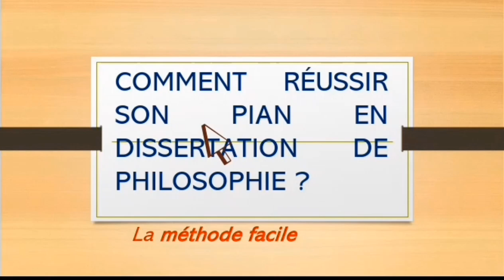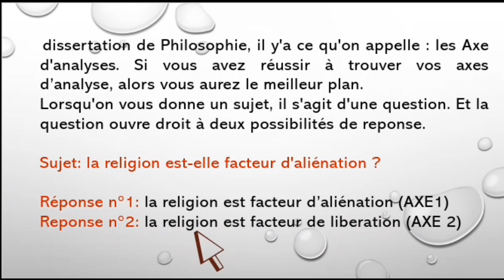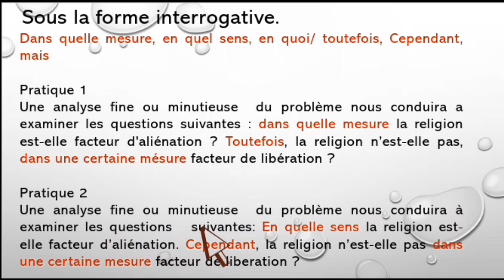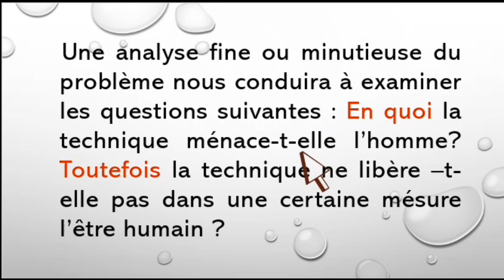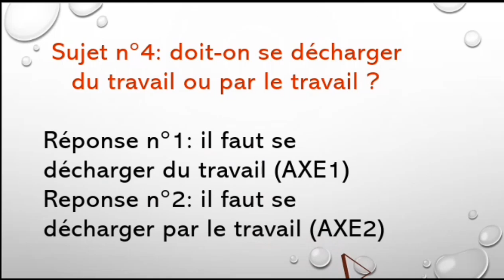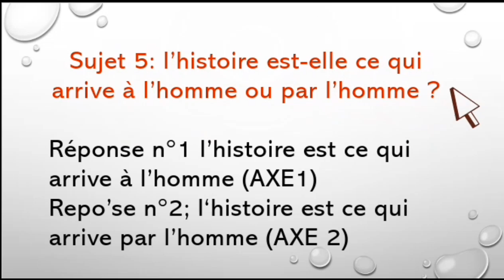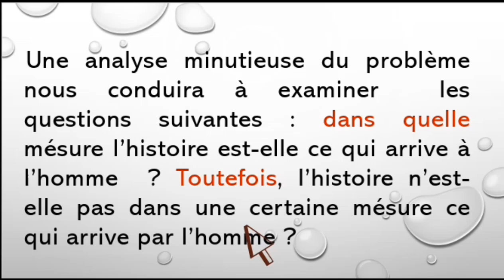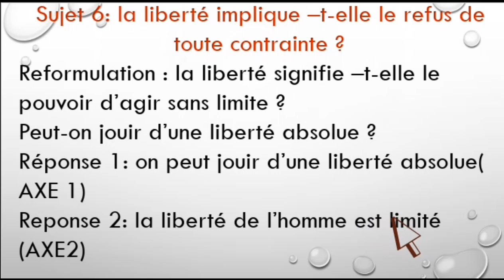Dissertation en philosophie : comment réussir à annoncer son plan plan?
Salut à tous, Bienvenu dans ce nouveau tutoriel dans lequel nous allons vous montrer comment réussir son plan en dissertation de Philosophie. si vous êtes donc nouveau sur la chaîne, abonnez -vous et on commence. bon visionnage !!!